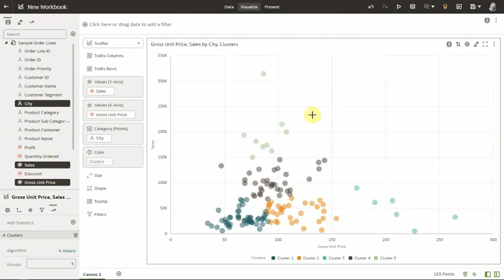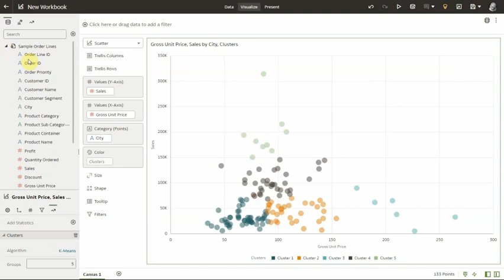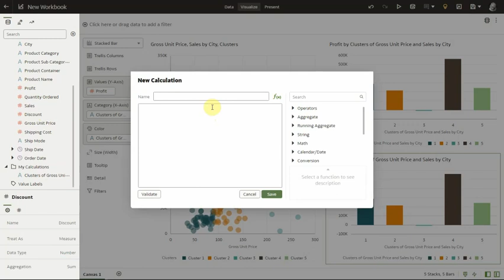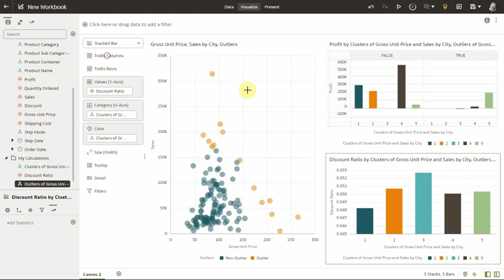Easily Create Custom Advanced Analytics Calculations in Oracle Analytics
This video highlights how Oracle Analytics makes it easy to create custom advanced analytics calculations. Simply right click to visually define clusters or outliers in your data, using various algorithms, and click once to save the calculation as a custom object. Users can then simply run powerful slice and dice analysis with any measure using these calculated objects. This capability was added to Oracle Analytics as part of the May 2022 update. A playlist of more of the new features coming with May 2022 update is available